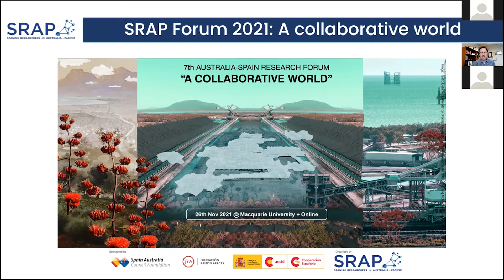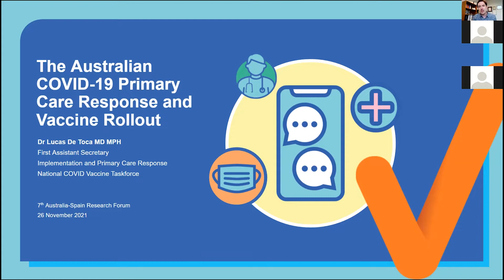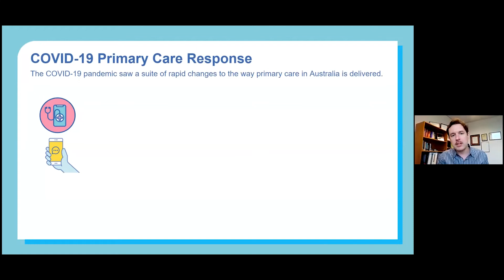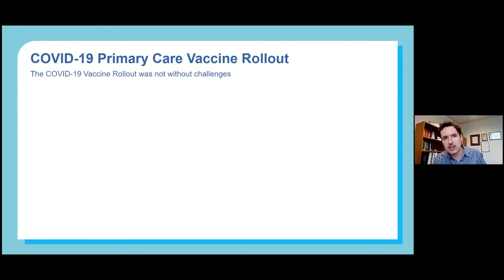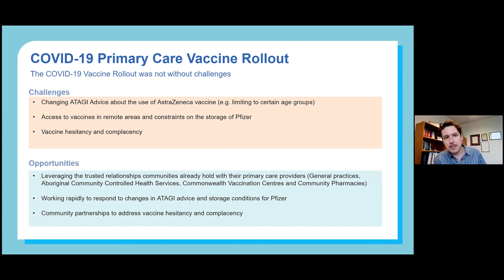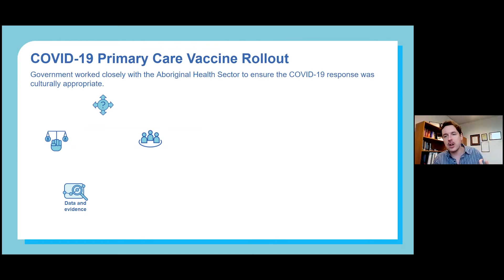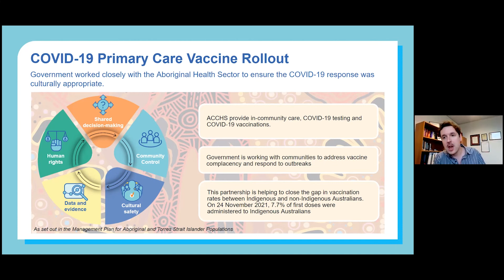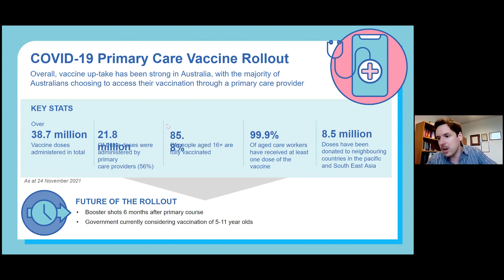The Australian COVID-19 response and vaccine rollout